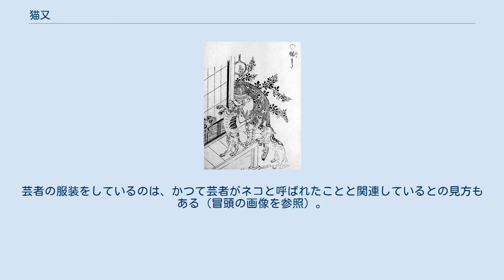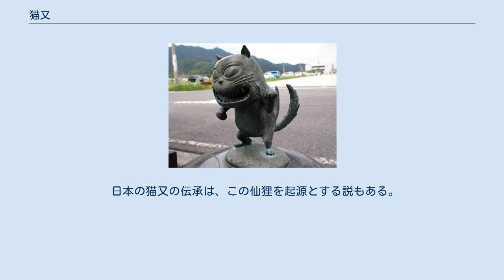猫又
神話・伝説の猫
佐脇嵩之『百怪図巻』より「猫また」 猫又、猫股（ねこまた）は、日本の民間伝承や古典の怪談、随筆などにあるネコの妖怪。
大別して山の中にいる獣といわれるものと、人家で飼われているネコが年老いて化けるといわれるものの2種類がある。
 荻田安静『宿直草』より「ねこまたといふ事」。
狩人が自分の母に化けた猫又（左下）を射る場面。
 中国では日本より古く隋時代には「猫鬼（びょうき）」「金花猫」といった怪猫の話が伝えられていたが、日本においては鎌倉時代前期の藤原定家による『明月記』の天福元年（1233年）8月2日の記事に、南都（現・奈良県）で「猫胯」が一晩で数人の人間を食い殺した という記述がある。
これが、猫又が文献上に登場した初出とされており、猫又は山中の獣として語られていた。
ただし『明月記』の猫又は容姿について「目はネコのごとく、体は大きい犬のようだった」と記されていることから、ネコの化け物かどうかを疑問視する声もあり、人間が「猫跨病」という病気に苦しんだという記述があるため、狂犬病にかかった獣がその実体との解釈もある。
また鎌倉時代後期の随筆『徒然草』（1331年頃）に「奥山に、猫またといふものありて、人を食ふなると人の言ひけるに……」と記されている（第89段）。
 江戸時代の怪談集である『宿直草』や『曽呂利物語』でも、猫又は山奥に潜んでいるものとされ、深山で人間に化けて現れた猫又の話があり、民間伝承においても山間部の猫又の話は多い。
山中の猫又は後世の文献になるほど大型化する傾向にあり、1685年（貞享2年）の『新著聞集』で紀伊国山中で捕えられた猫又はイノシシほどの大きさとあり、1775年（安永4年）の『倭訓栞』では、猫又の鳴き声が山中に響き渡ったと記述されていることから、ライオンやヒョウほどの大きさだったと見られている。
1809年（文化6年）の『寓意草』で犬をくわえていたという猫又は全長9尺5寸（約2.8メートル）とある。
 越中国（現・富山県）で猫又が人々を食い殺したといわれる猫又山、会津（現・福島県）で猫又が人間に化けて人をたぶらかしたという猫魔ヶ岳のように、猫又伝説がそのまま山の名となっている場合もある。
猫又山については民間伝承のみならず、実際に山中に大きなネコが住みついていて人間を襲ったものとも見られている。
 境港市水木しげるロードに設置された猫又のブロンズ像。
尻尾が2本に分かれている。
 一方で、同じく鎌倉時代成立の『古今著聞集』（1254年稿）の観教法印の話では、嵯峨の山荘で飼われていた唐猫が秘蔵の守り刀をくわえて逃げ出し、人が追ったがそのまま姿をくらましたと伝え、この飼い猫を魔物が化けていたものと残したが、前述の『徒然草』ではこれもまた猫又とし、山にすむ猫又の他に、飼い猫も年を経ると化けて人を食ったりさらったりするようになると語っている。
 江戸時代以降には、人家で飼われているネコが年老いて猫又に化けるという考えが一般化し、前述のように山にいる猫又は、そうした老いたネコが家から山に移り住んだものとも解釈されるようになった。
そのために、ネコを長い年月にわたって飼うものではないという俗信も、日本各地に生まれるようになった。
 江戸中期の有職家・伊勢貞丈による『安斎随筆』には「数歳のネコは尾が二股になり、猫またという妖怪となる」という記述が見られる。
また江戸中期の学者である新井白石も「老いたネコは『猫股』となって人を惑わす」と述べており、老いたネコが猫又となることは常識的に考えられ、江戸当時の瓦版などでもこうしたネコの怪異が報じられていた。
 一般に、猫又の「又」は尾が二又に分かれていることが語源といわれるが、民俗学的な観点からこれを疑問視し、ネコが年を重ねて化けることから、重複の意味である「また」と見る説や、前述のようにかつて山中の獣と考えられていたことから、サルのように山中の木々の間を自在に行き来するとの意味で、サルを意味する「爰（また）」を語源とする説もある。
老いたネコの背の皮が剥けて後ろに垂れ下がり、尾が増えたり分かれているように見えることが由来との説もある。
 ネコはその眼光や不思議な習性により、古来から魔性のものと考えられ、葬儀の場で死者をよみがえらせたり、ネコを殺すと7代までたたられるなどと恐れられており、そうした俗信が背景となって猫又の伝説が生まれたものと考えられている。
また、ネコと死者にまつわる俗信は、肉食性のネコが腐臭を嗅ぎわける能力に長け、死体に近づく習性があったためと考えられており、こうした俗信がも...